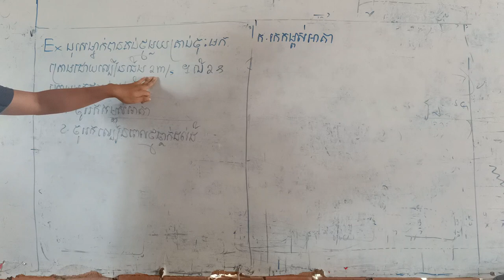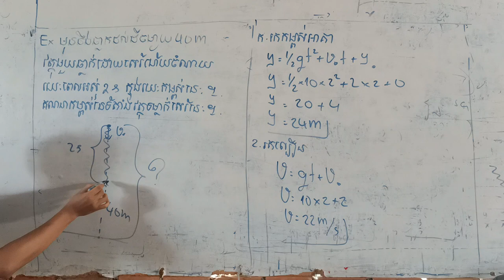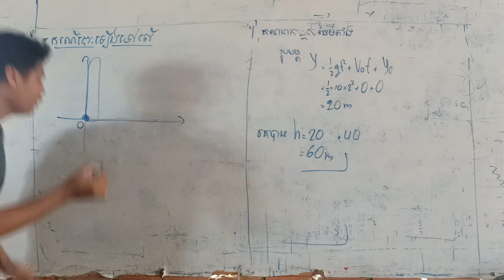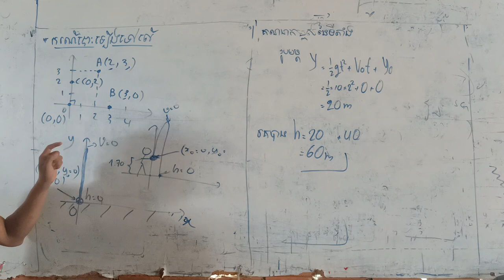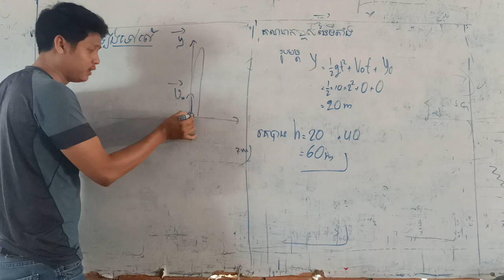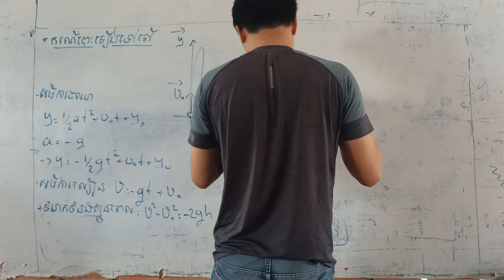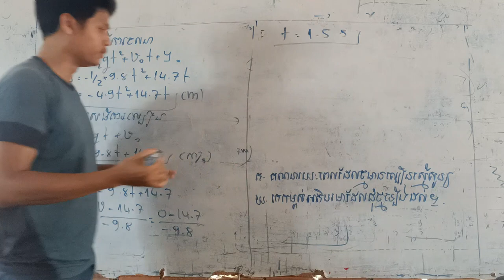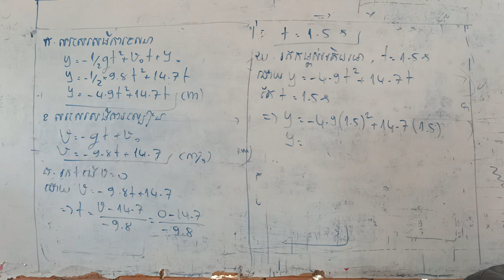រូបវិទ្យា ថ្នាក់ទី១០ ជំពូកទី១ មេរៀនទី១ ភាគ៥